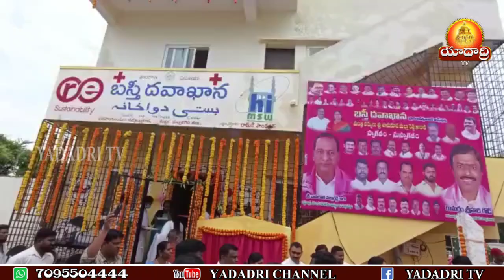దమ్మాయిగూడ మున్సిపాలిటీలో బస్తీ దావకాన ప్రారంభించిన మంత్రి మల్లారెడ్డి || Yadadri Tv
చామకూర మల్లారెడ్డి
కార్మిక ఉపాధి కల్పన శాఖ మంత్రివర్యులు

దమ్మాయిగూడ మున్సిపాలిటీ 18వ వార్డ్ ఓల్డ్ విలేజ్ లో నూతన బస్తి దవాఖాన ను ప్రారంభించడం జరిగింది.

పేద ప్రజలకు మెరుగైన వైద్యం మరింత చేరువ చేయాలనే సంకల్పంతో బస్తి దావఖానాలు తెలంగాణ రాష్ట్ర ప్రభుత్వం తరుపున మున్సిపాలిటీలలో ప్రతి వార్డ్లలో, డివిజన్లలో ఏర్పాటు చేస్తున్నము .
దీని ద్వారా ప్రజలు తమ ఇంటికి చేరువగా ఉండే బస్తి దవాఖాన లో వైద్యం చేయించుకునే ఏర్పాటు చేయడం జరుగుతుంది.

ఈ కార్యక్రమంలో dmho శ్రీనివాస్, మున్సిపాలిటీ ఛైర్పర్సన్ ప్రణీత శ్రీకాంత్ గౌడ్, వైస్ చైర్మన్ నరేందర్ రెడ్డి, మున్సిపల్ కమిషనర్, కౌన్సిలర్లు, కో అప్షన్ సభ్యులు, brs పార్టీ మున్సిపల్ అధ్యక్షులు తిరుపతి రెడ్డి, నాయకులు,వైద్య శాఖ అధికారులు,తదితరులు పాల్గొన్నారు.